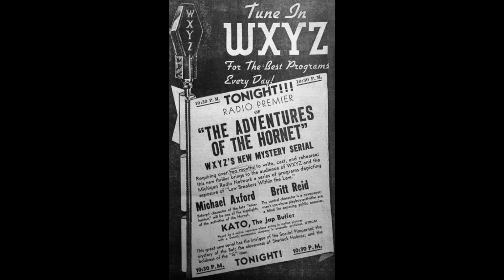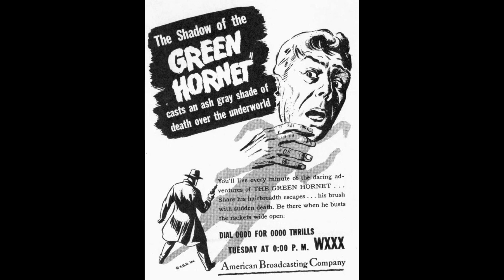the green hornet # The home Drops A Hint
old time raido shows The home Drops A Hint